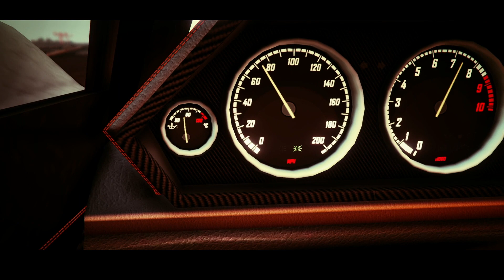THE LIFE IN GTA 5 - "The Chase" (Ep.2)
WHO was the PERSON in the CAR??? Lets see if He can get out run a Savage!!...Lets continue this series by leaving a like👍 So I know to make more of these...